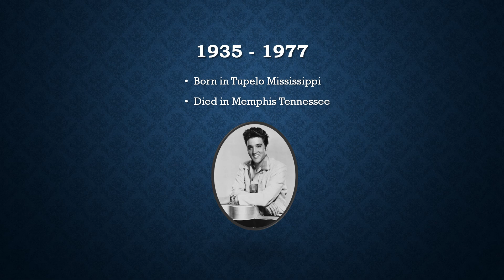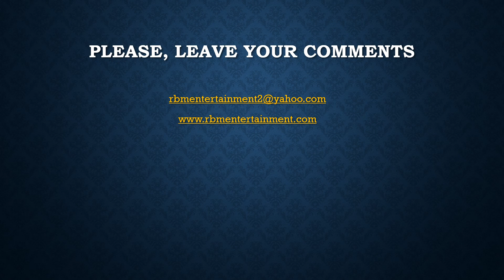Elvis tribute, by Dennis Evans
Truly one of America's greats!